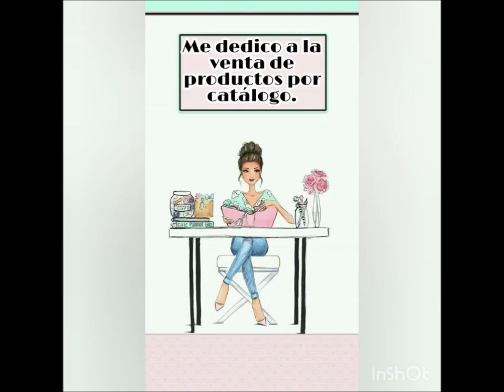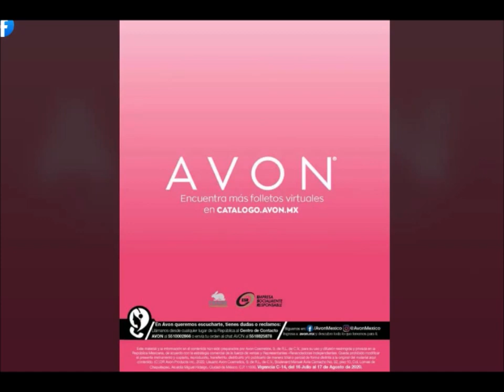AVON COSMÉTICOS C14 MÉXICO 2020